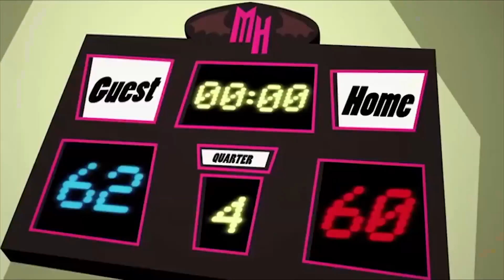Auf die spitze getrieben | Folge 2 | Kapitel 3 | Monster High™ Deutsch